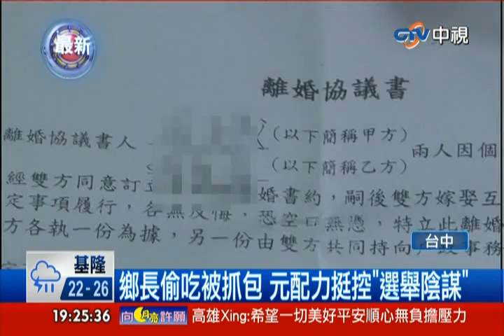中視新聞》鄉長偷吃被抓包 元配力挺控「選舉陰謀」